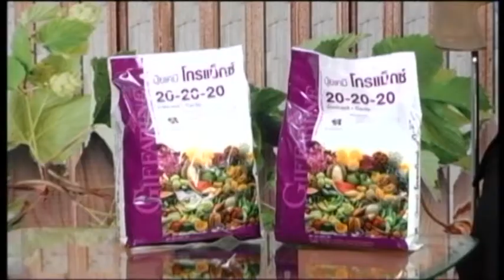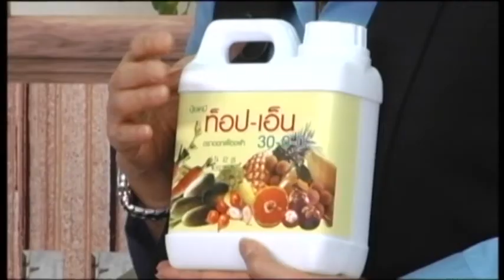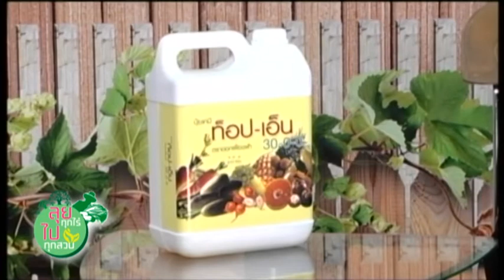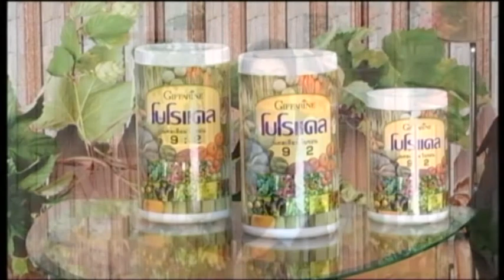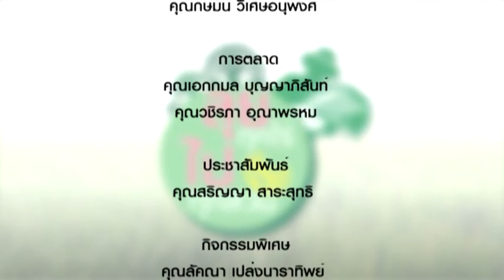ลุยทุกไร่ ไปทุกสวน 021/3 ทุเรียน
ทุเรียน